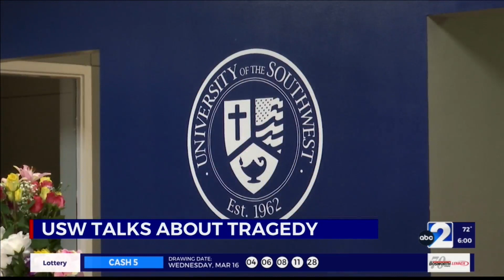ABC World News Tonight With David Muir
USW sound